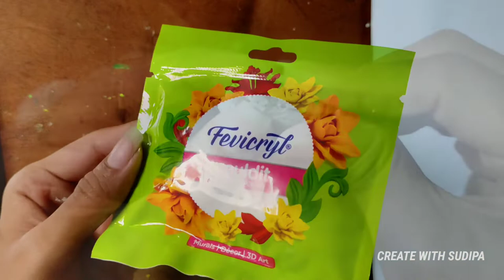Glass bottle painting | Fevicryl shilpakar work on Royal Stag bottle | ACRYLIC MEDIUM | DIY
I have used royal stag bottle for decorating. I have done 3D work on both side of the bottle by using Fevicryl shilpakar.

Royal stag bottle craft ideas
Glass bottle decoration ideas
Whiskey bottle art ideas
Glass bottle home decor ideas
How to decorate glass bottle